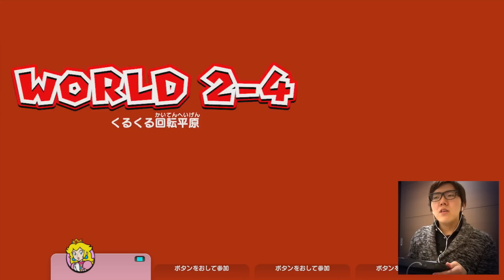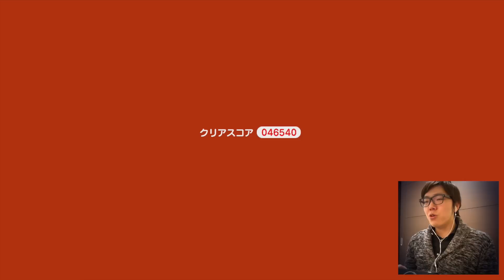ヒカキンのスーパーマリオ3Dワールド実況！part5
◆ヒカキン公式グッズ↓
◆ヒカキンのオススメ商品や使用機材↓
◆ヒカキンアプリ↓
•HikakinBeatDX↓(iOS有料版)